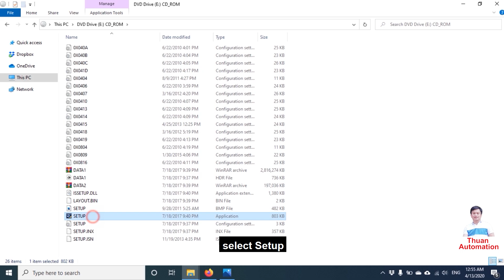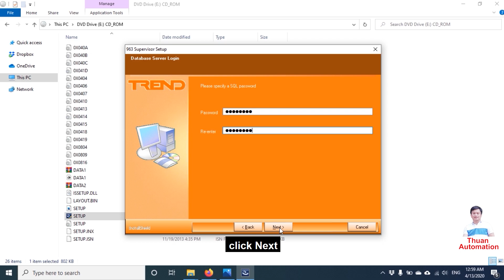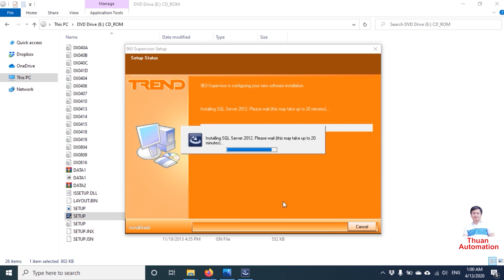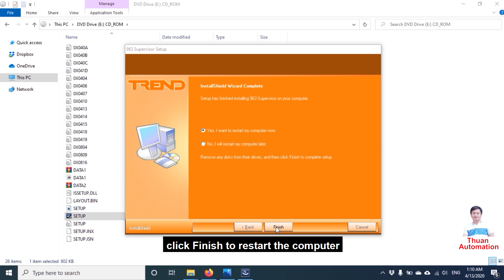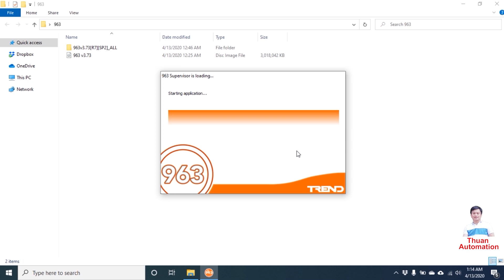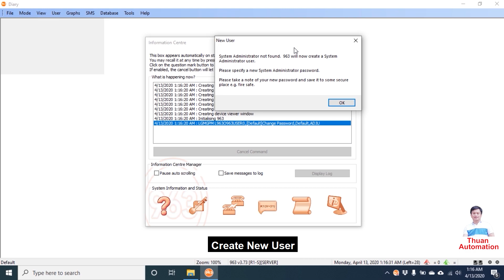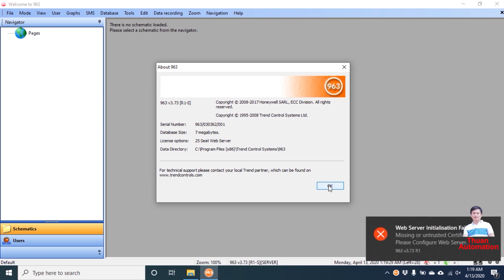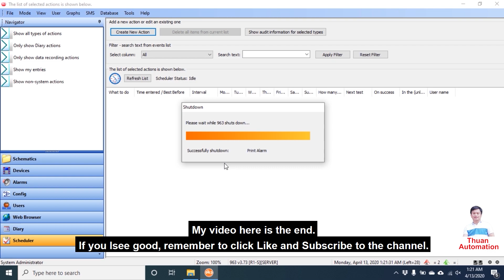How to Install 963 Supervisor TREND - P1 | Cài đặt phần mềm BMS, 963 TREND.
Video này mình hướng dẫn cài đặt phần mềm 963 Supervisor của hãng TREND.
963 Supervisor cung cấp cho người dùng bảng điều khiển toàn hệ thống, tiện lợi để giám sát và thay đổi Hệ thống quản lý tòa nhà (BMS), đảm bảo rằng thiết bị HVAC hoạt động an toàn và hiệu quả

This video, I guide to install 963 Supervisor software of TREND.
The 963 Supervisor provides the user with a system wide control panel with the facility to monitor and  change  the  Building  Management  System  (BMS)  ensuring  that  the  HVAC  equipment  operates  safely  and efficiently

Automation | BMS
2. How to Install & Activate IQSET - System Engineering Tool - P2 | Cài đặt phần mềm BMS, IQSET TREND 👇

Nếu có yêu cầu gì thì comment bên dưới giúp mình .
    Thank You & Best Regard !!!
☆ FOLLOW " Thuan Automation "
© Bản Quyền Thuộc Về Kênh Thuan Automation